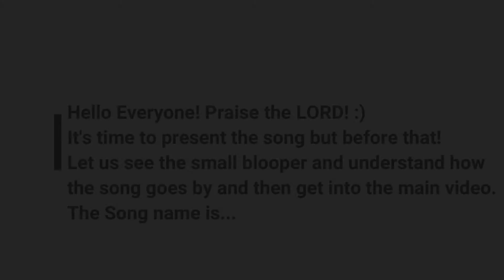'Beintehaan Pyaar' - Kenneth Silway | Acoustic cover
What should I say about this song 'Beintehaan Pyar' written and sung by my dear Brother Kenneth Silway! Awesome!!! Wonderful!!! Rockinggg as you can see in this video!!! Just amazing man! This song has millions of people and has made the testimonies to burst forth from many people around the world! Personally speaking, this song is my favorite and not only that it's one of the melodious and beautiful music crafted by our very own Bro Kenneth Silway!

Acts 29 Band deserves the credit for making this song so rockinggg. !!!
All glory to JESUS for this awesome and amazing song...!!!

He has some cool stuff to share with you guys!

Hope this song has blessed you and also make sure to
Comment down your suggestions and feedbacks!
and
See you with more videos soon :) God Bless :)